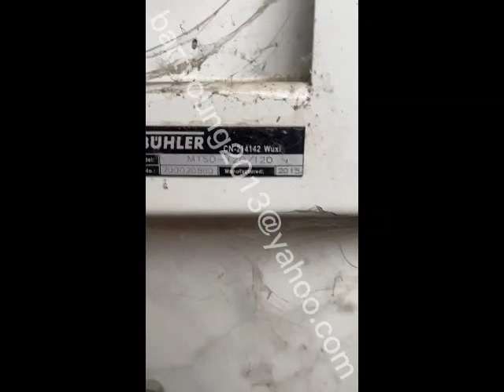Used Buhler MTSD 120/120 Destoner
Used Buhler MTSD 120/120 destoner. Additional spare parts like perforated sheet from Buhler or another brand are available. Additional service like cleaning and refurbishment could be offered as well.
Supplier Information:
Company Name: Bart Importing And Exporting Limited.
Contact Person: Bart Yang.